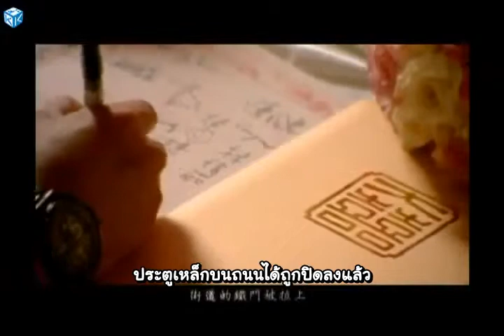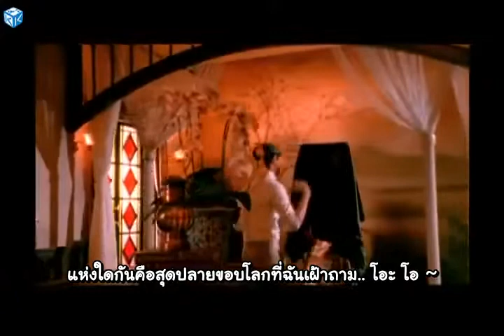Jay Chou - คืนฝนพรม (It Rains All Night) Yu Xia Yi Zheng Wan [Thai Sub/ซับไทย]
Song :  Yu Xia Yi Zheng Wan (It Rains All Night)
Artist : Jay Chou
Subtitles : Translated : November's Top